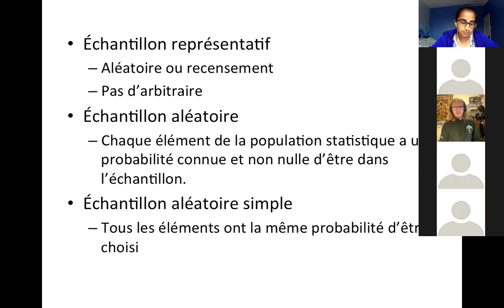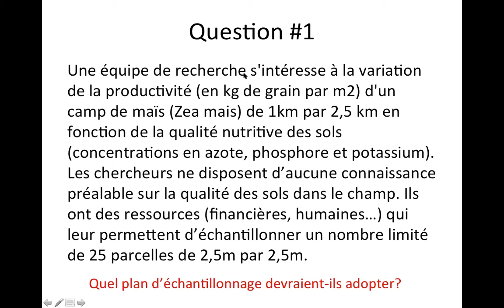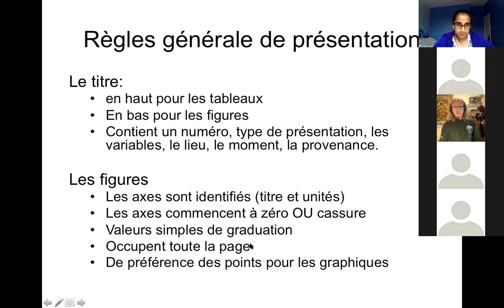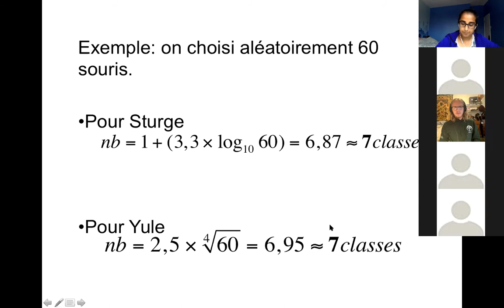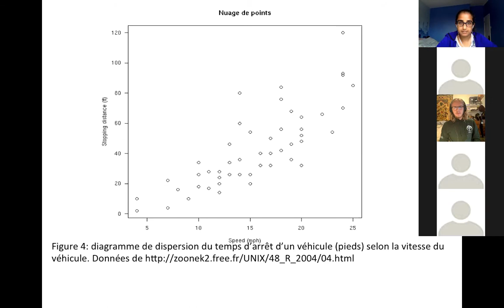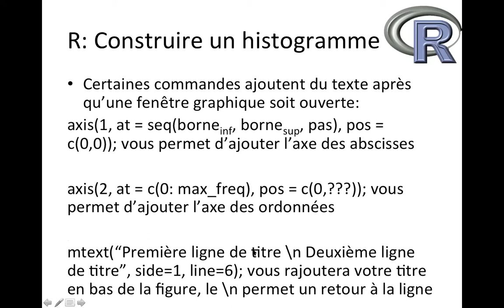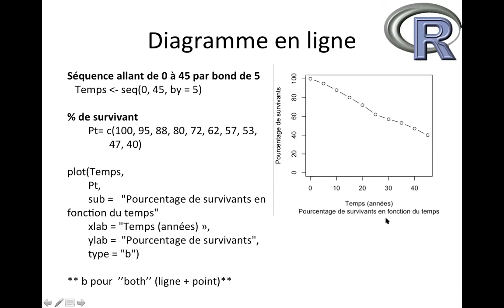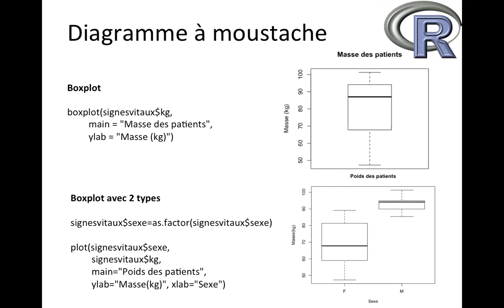BIO2041: Laïus 2-Échantillonnage et plan d'expérience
Échantillonnage et plan d'expérience